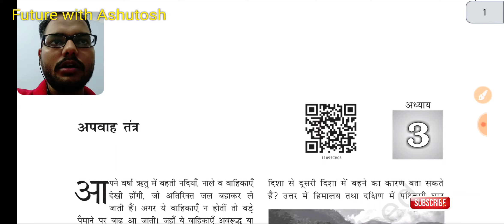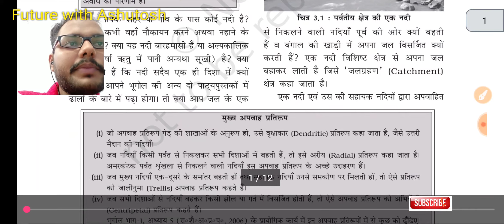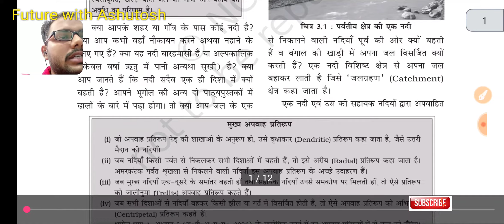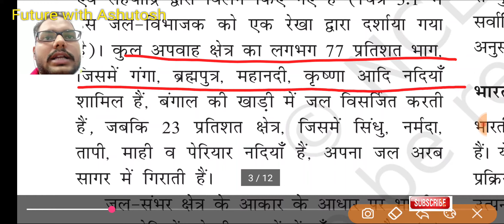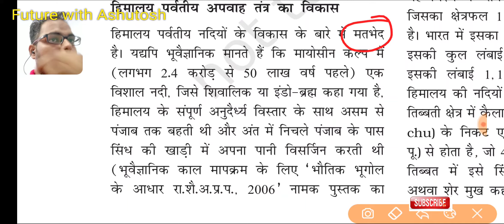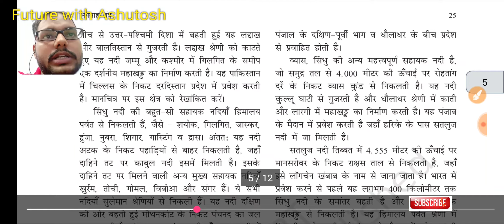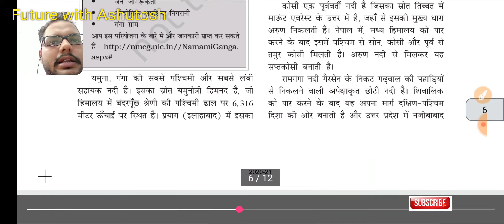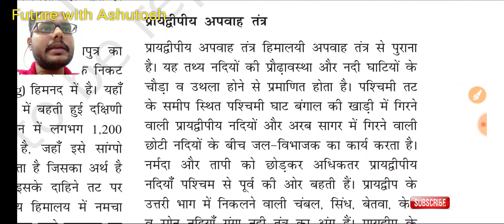geography_NCERT_11th L-5||नदी अपवाह तंत्र part-1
Team
Future with Ashutosh